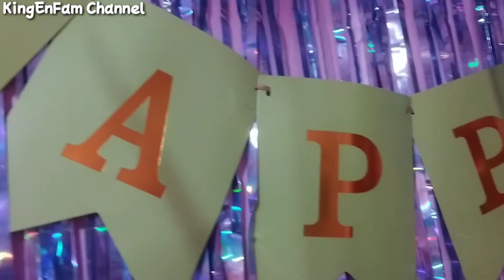King's 4th Birthday | Simple Celebration at home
A simple 4th birthday celebration of our "KING". Simple celebration at home + simple decorations made with love + the foods.

-1 Corinthians 16:14